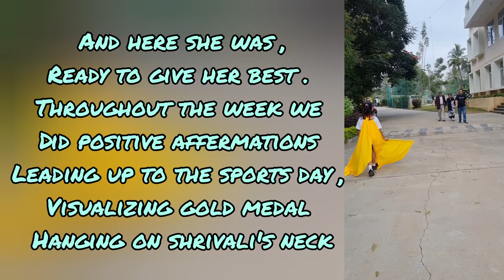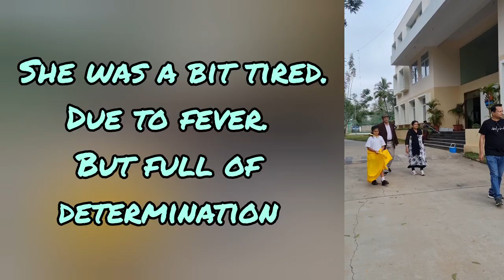She had Fever still Shrivali won 2 Golds!manifesting | sports day Shishya Jigyasa Academy Bangalore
She had Fever since 2 days 100.6° C , still Shrivali won 2 Golds ! manifesting winning
sports day at Shishya jigyaasa Academy Bangalore .
Priyanka Sameer Tiwari
Life coach, Behavior expert,
neurological programming expert,
Law of Manifestation and affirmations expert,
Bach flower threpist , personal councelor,  nutrition expert.